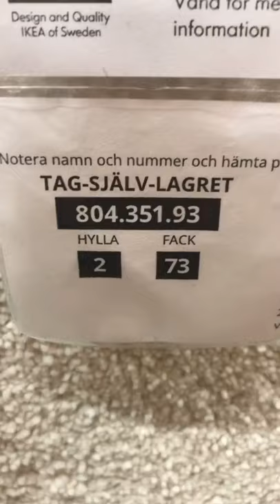210210 The Gift of Fermente Garlic, the Coffee Maker, the New Cardigan, but Mostly about My New Rug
Two days previously I saw a nice rug on sale at Ikea. And Ulf thought it best if we went back and bought it. Being generous I give him some fermented Garlic. And he buys a new coffee maker. And I buy a crazy new plant.